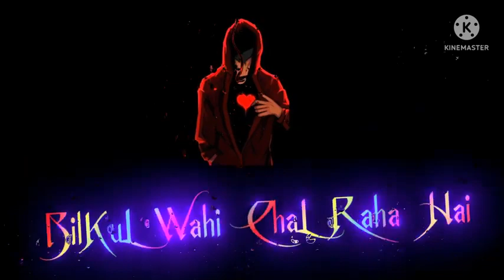अपना काम सही चल रहा है 🤘😎🤘